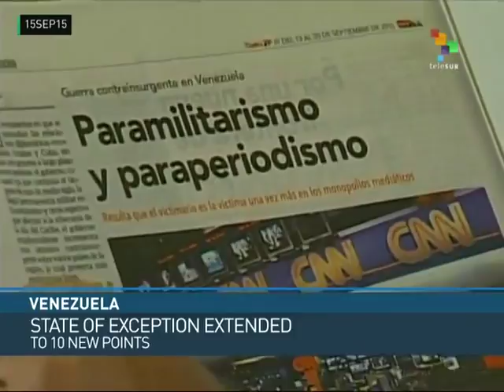Venezuela: Maduro Extends State of Exception to 10 More Municipalities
Venezuelan President Nicolas Maduro extended the State of Exception to 10 more municipalities along the Colombian border. The measure is designed to protect the country from cross-border smuggling, drug trafficking and paramilitary activity. The border closures were extended in the state of Zulia and introduced in Apure. Maduro reaffirmed the need for a face-to-face meeting with Colombian President Juan Manuel Santos to resolve the conflict. teleSUR